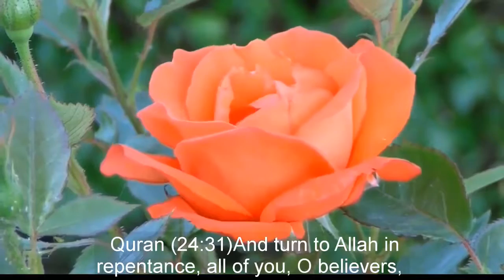CAN WE HAVE ONE ECONOMY FOR THE UMMAH OF OUR BELOVED PROPHET SAW ~DR ZAKIR NAIK